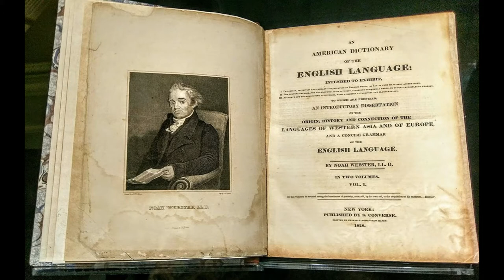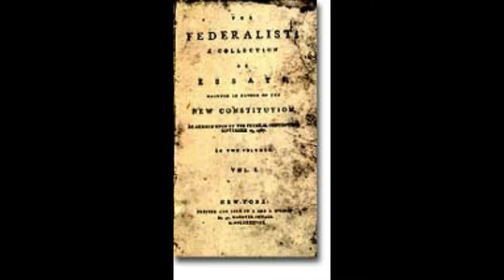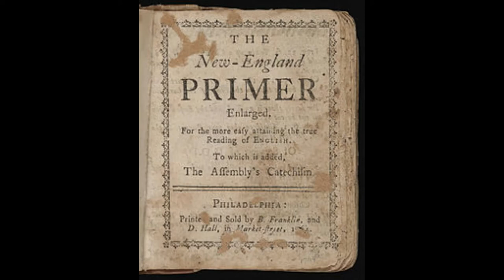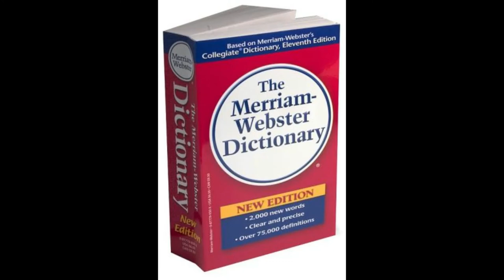Noah Webster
He was responsible for creating words for which we had to learn how to spell and know the definition for.  He is a man for whom we can thank for creating royalties.  His name was Noah Webster.  In today's episode of Milling Through History, we look at the wordsmith who's contribution to our everyday lives continues to be felt.